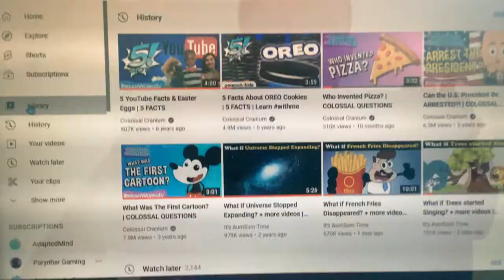had one video changed to a like.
While I was checking its videos, I found a video with new subtitles, but never had them before.